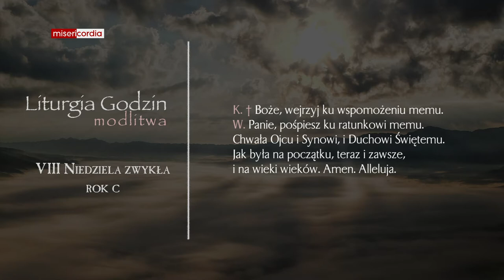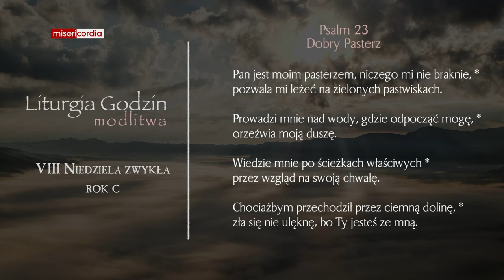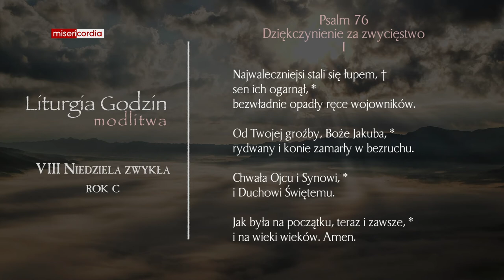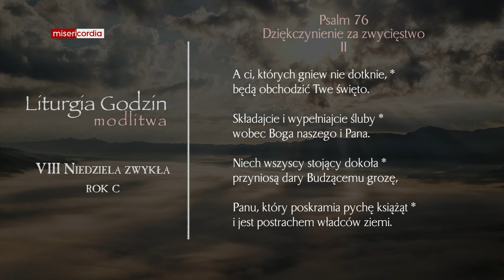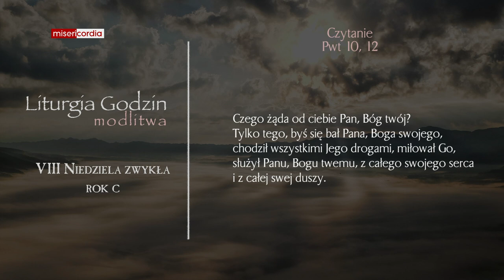Liturgia Godzin | Modlitwa Południowa | VIII Niedziela zwykła (rok C)